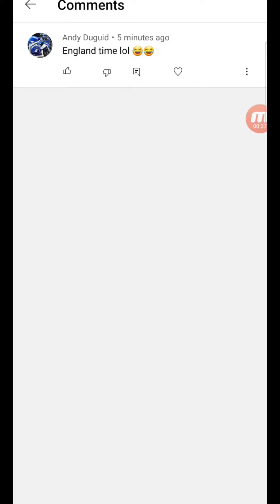Clash of Kings : Late nite DC betting 👀 ( 5mil Risky bet )